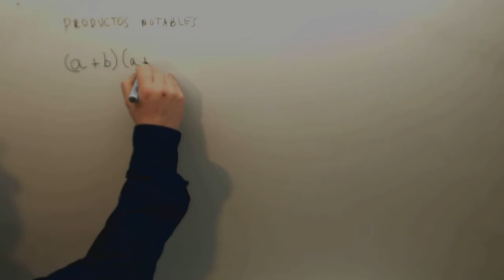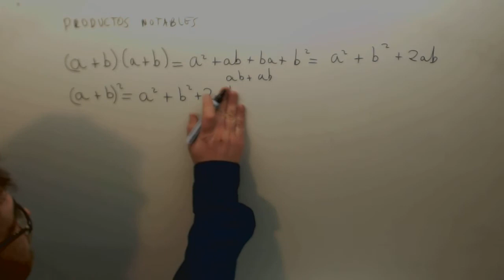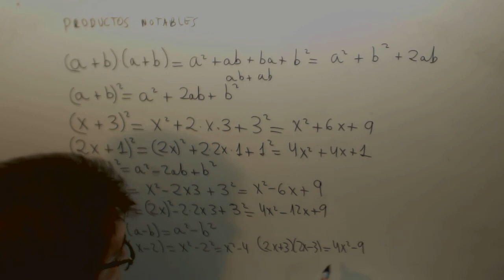Productos notables Matematicas 2º ESO Academia Usero Estepona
Productos notables Matematicas 2º ESO Suscríbete a nuestro canal en Youtube para ayudarnos a seguir creciendo Academia Usero en Estepona, el centro de formación con más vídeos en Internet del Mundo presenta